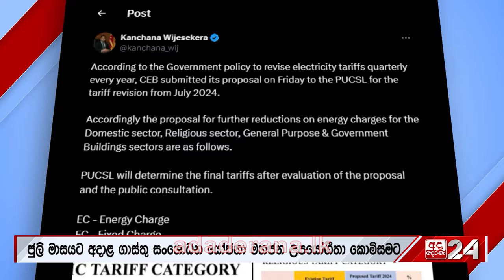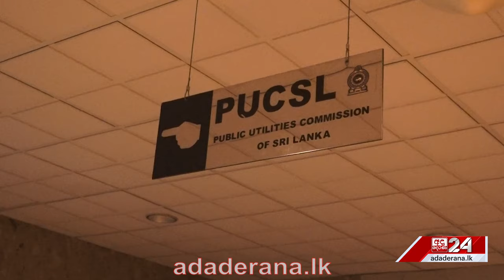විදුලි ගාස්තු අඩු කිරීමේ අවසන් තීරණය... "කාණ්ඩ කිහිපයකට තවදුරටත් අඩු වෙනවා"